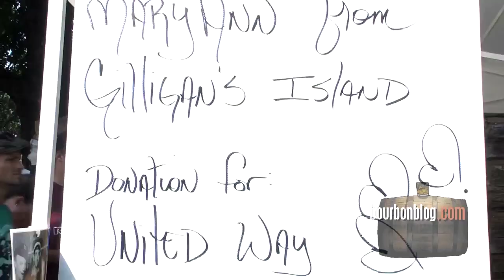Actress Dawn Wells Dies at 82, COVID Related, Helped To Inspire BourbonBlog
Actress Dawn Wells has just passed at the age of 82, she was a friend of and helped to inspire the creation of it. Bourbon Expert and BourbonBlog Founder Tom Fischer worked closely with Dawn Wells helping her start and work on SpudFest Film Festival and also the Idaho Film and Television Institute. This inspired Fischer to create the Bourbon Documentary which led to the creation of BoubonBlog.com.